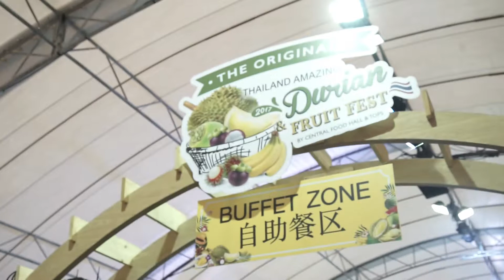Durian Festival 2017